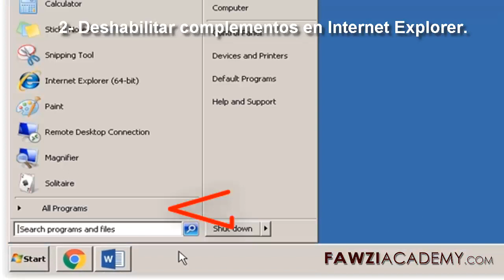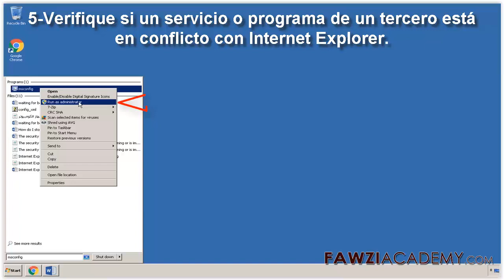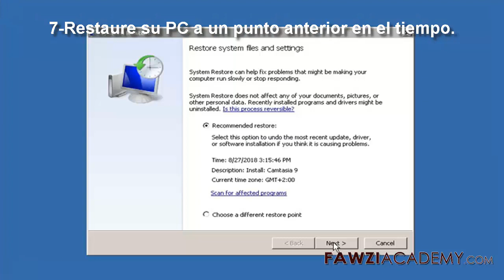(SP) Cómo arreglar Internet Explorer no puede mostrar el error de página web.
Los diferentes pasos sobre cómo reparar un Internet Explorer no pueden mostrar el mensaje de error de la página web de Windows 7. Explica por qué Internet Explorer no funciona. corrige que Internet Explorer no responde, restablece la configuración de Internet Explorer, esta página no se puede mostrar, el sitio web no puede mostrar la página.

Fawziacademy utiliza el traductor de Google como y la aplicación de traducción de Google para translat y voz